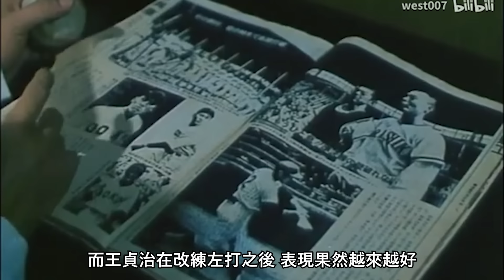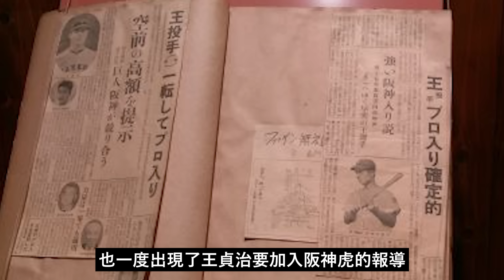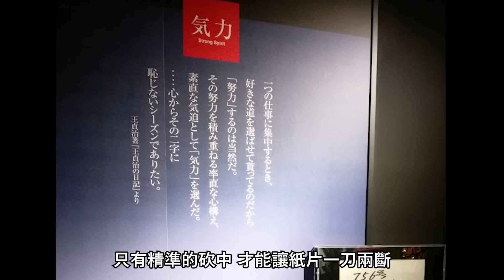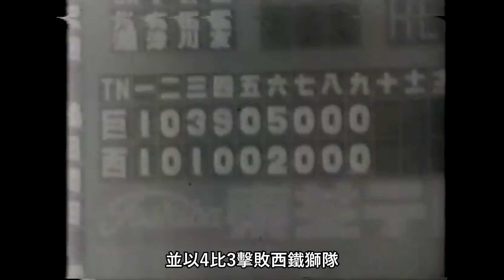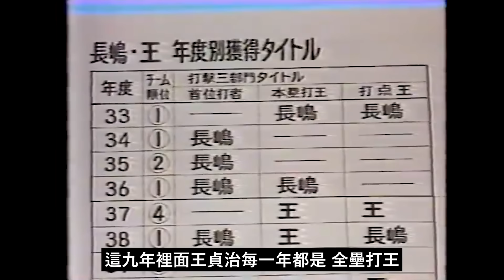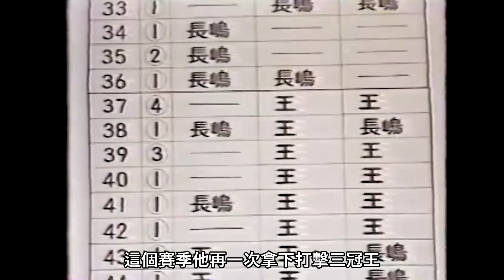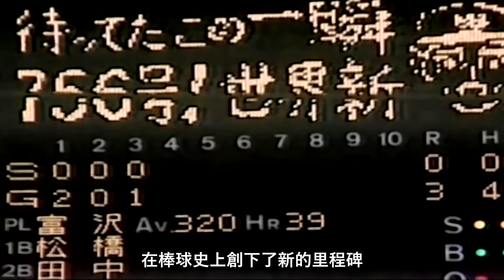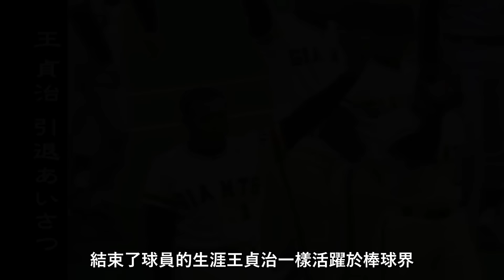｜世界全壘打王高中竟然是王牌投手？生涯早期打擊太差還被叫做三振王？ 用金雞獨立打法席捲日本的最強打者 ｜世界の王 王貞治 人物誌